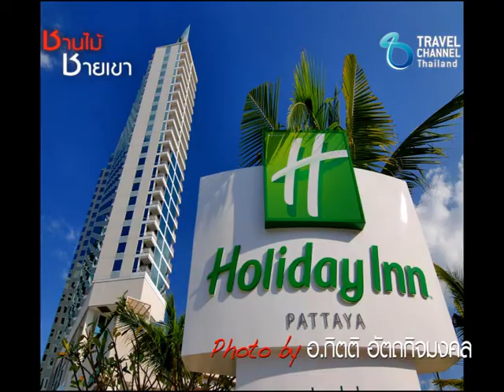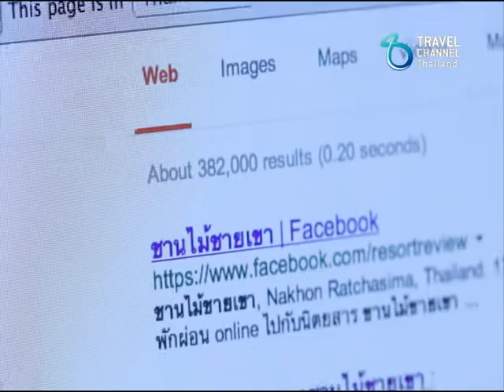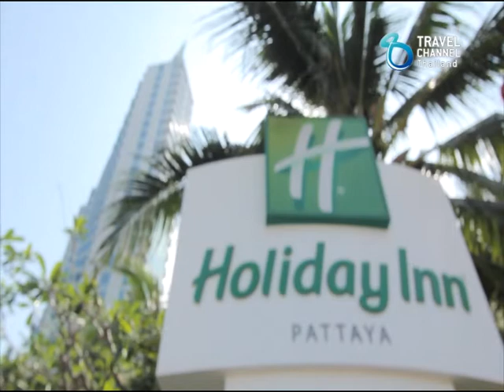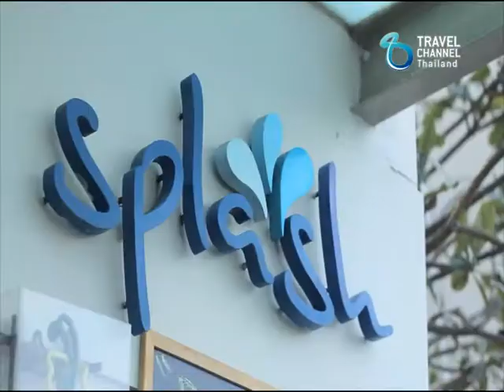ชานไม้ชายเขา@HolidayInn Pattaya SS6_Tape15 B1